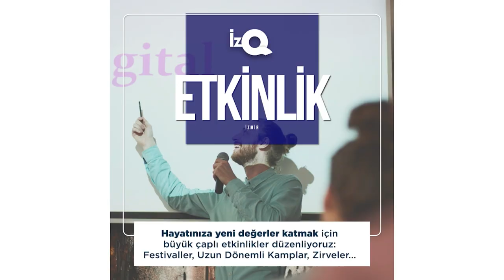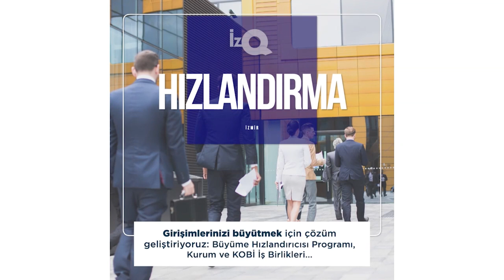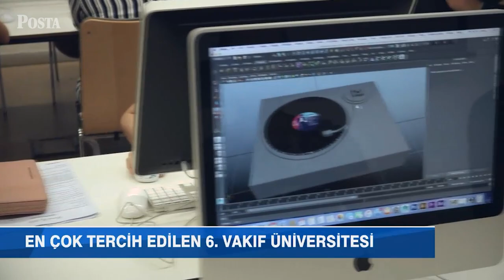İzmir Zamanı, Banu Şen ile Şehir Hikâyeleri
Banu Şen ile Şehir Hikâyeleri’nde bu hafta  İzmir Ticaret Odası Yönetim Kurulu Başkanı Mahmut Özgener var.

Tam da “İzmir Zaman”nın konuşulduğu bu günlerde;  İzmir’de bir araya geldiğimiz; İZTO Yönetim Kurulu Başkanı ve İzmir Ekonomi Üniversitesi Mütevelli Heyet Başkanı Özgener, göreve geldikleri 3.5 yıldan bu yana yaptıkları çalışmaları anlattı, yeni projeler hakkında da bilgi verdi.

İZMİR ULUSLARARASI İNOVASYON VE GİRİŞİMCİLİK KENTİNE DÖNÜŞECEK

İZTO Yönetim Kurulu Başkanı Mahmut Özgener; İzQ İnovasyon ve Girişimcilik Merkezi'nin 2022'nin başında açılacağını, İzmir Ekonomi Üniversitesi'nin Güzelbahçe'deki yeni kampüsünün temelinin de yine 2022'de atılacağını ilk kez bu röportajda açıkladı.

İlandır